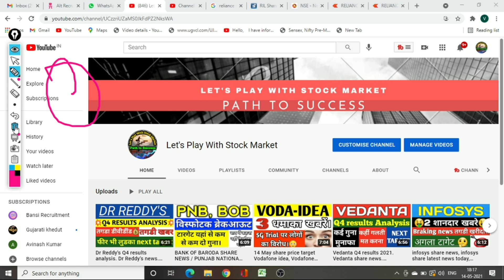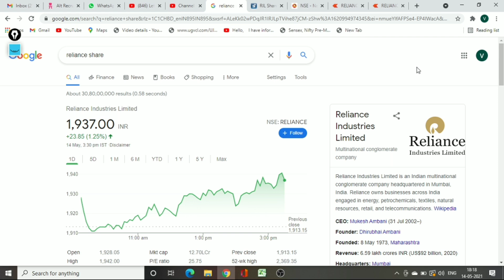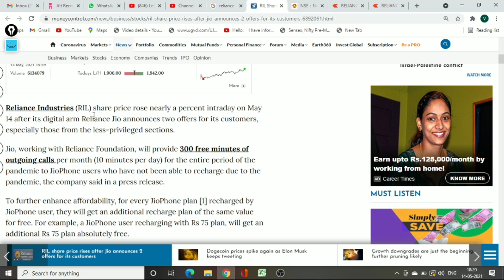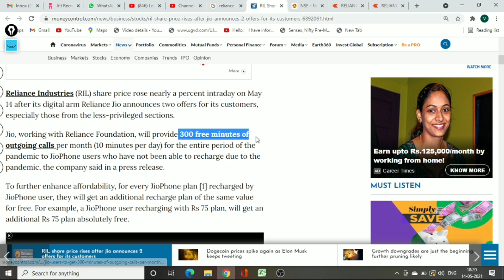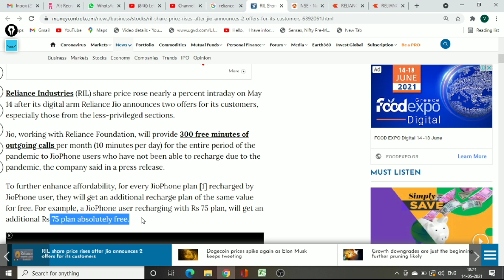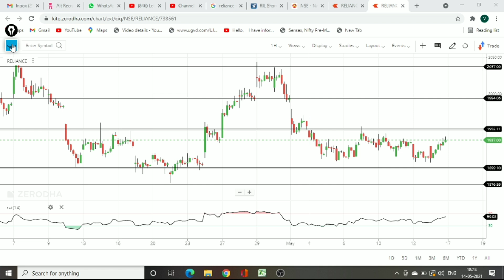17 May Share price target reliance, Reliance share latest news, RIL share news, RIL share Target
Reliance Industries share news | RELIANCE stock news | reliance share price target | reliance deal